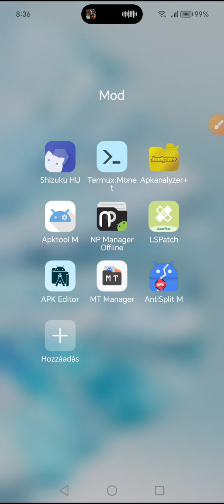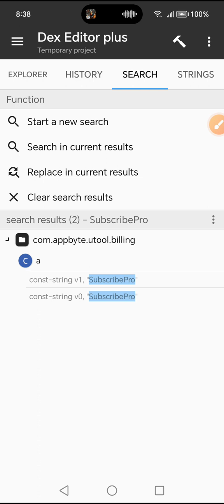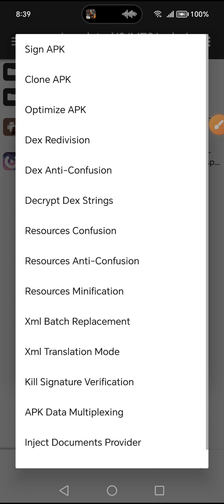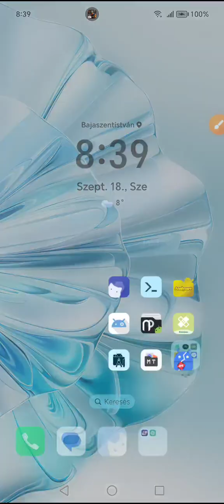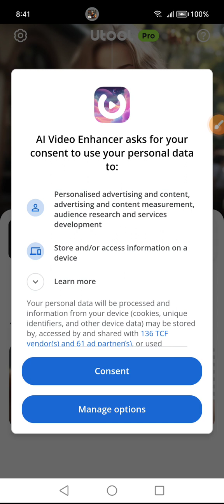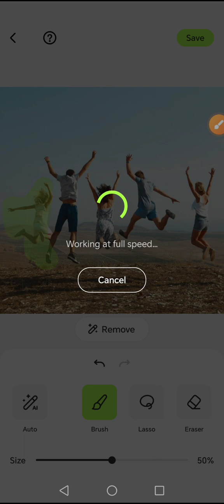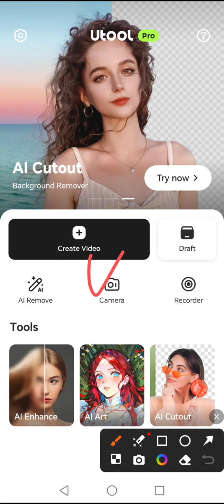How to Mod AI Video Enhancer - Utool with MT Manager